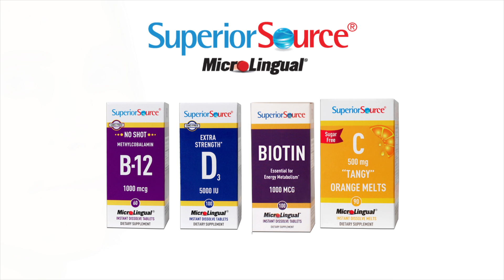Superior Source Final Long version 4 6 16